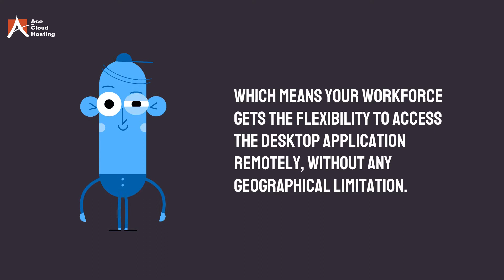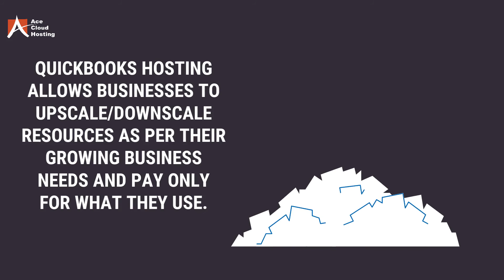QuickBooks Hosting for CPA Firms - How it Offers Mobility, Flexibility and Scalability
Most industries, including the accounting industry, have faced various challenges during the COVID-19 pandemic. Since most businesses were forced to work from home, they had to face challenges such as accessing the data remotely, collaborating with the team, consulting the clients over the internet, and much more.

While most accounting professionals and CPAs use QuickBooks for their accounting activities on their local desktops, moving it to the cloud can help overcome all these challenges.

QuickBooks on the cloud gives you the flexibility to access your accounting application without any geographical limitation. You and your team can collaborate easily without having to share the data to and fro over emails.

Moreover, with unlimited cloud space, you can upscale or downscale resources as per your unique business requirements and only pay for what you use.

Check out this video to know more.